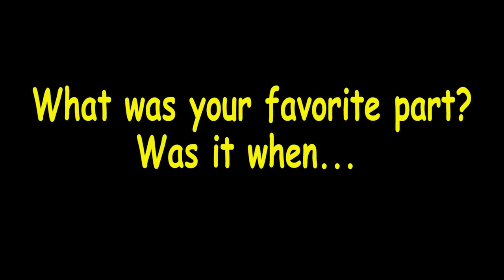Online Class for Kids #26 ♫ Swimming Song ♫ by The Learning Station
Online Class for Kids #26 by The Learning Station: Welcome to The Learning Station’s online/virtual classroom for children. Here is a list of the action, dance, brain breaks, movement, exercise and fun learning songs we will be performing today:
❤Swimming Song (Movement and Water Safety Song for Kids)
❤Finger Family (Silly Action, Family Concept Song for Kids)
❤Keep Moving  (Brain Break, Movement, Body Awareness Song for Kids)
❤ Want To Whistle (Silly, How to Succeed in a Task Song for Kids.)
Swimming Song                                                                                                                                                                            From the CD, Tony Chestnut & Fun Time Action Songs                                                                                                                             by The Learning Station
(Activity: Have the children pretend they are swimming, using the backstroke etc. as prompted by the song.)
Lyrics:
VERSE 1
I went for a walk and the walk was cool. I saw some people in the swimming pool. They swam to the right, swam to the left. These are the things that they did best. They backstroked, they backstroked,
they backstroked until they...
VERSE 2
went for a walk and the walk was cool, saw some people in the swimming pool. They swam to the right, swam to the left. But these are the things that they did best. They doggie paddled,
they doggie paddled, they doggie paddled until they.
REPEAT VERSE 2 - replacing doggie paddled with breast stroked, snorkeled, dove and towel dried
FINAL VERSE
went for a walk and the walk was cool, nobody left in the swimming pool. They walked to the right, they walked to the left. But these are the things that they did best. They walked, they walked,
they walked until they... went home of course.

Popular music and movement songs for kids! Enjoy our brain breaks, action and dance song, “Swimming Song”. Swimming Song is from the award-winning CD, “Tony Chestnut & Fun Time Action Songs”.

Learn the fun moves to our popular music and movement “Swimming Song” that kids LOVE!

Swimming Song is one of our most popular music and movement songs for kids. It’s an ideal brain break, action song for children. It makes it easy and fun to take a quick energy brain break in the classroom.  When children take a moment to sing, dance, move, and even laugh then they can return to their academics feeling happy, energized and renewed. More and more schools are realizing the significant values of brain breaks in the classroom. This brain breaks action song is perfect for the preschool, kindergarten and elementary children. This song also teaches left/ right discrimination, listening skills, following directions and is great song for your summer theme.

Enjoy these action and dance videos for children from the CD, Tony Chestnut & Fun Time Action Songs